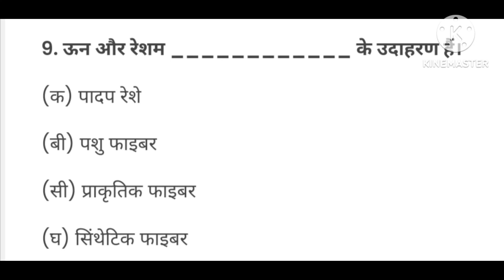Different types of Fibers